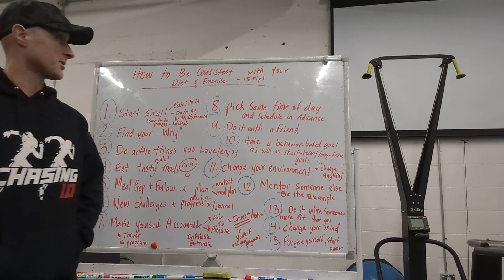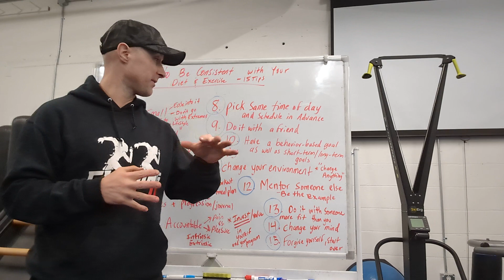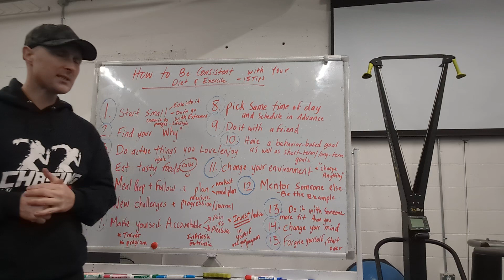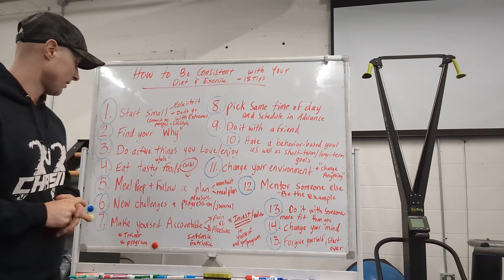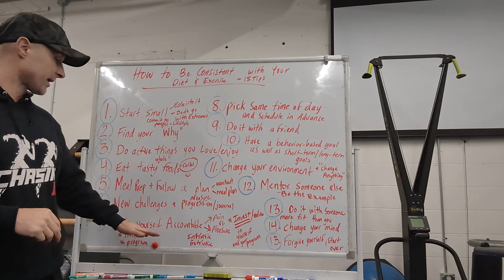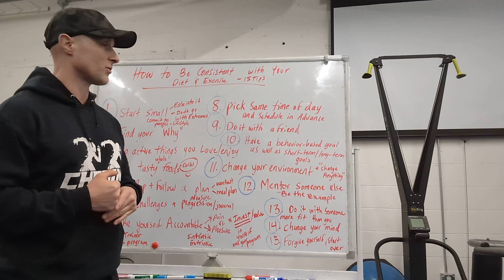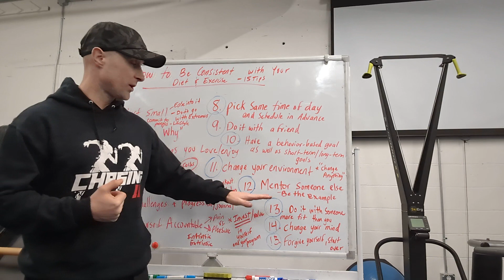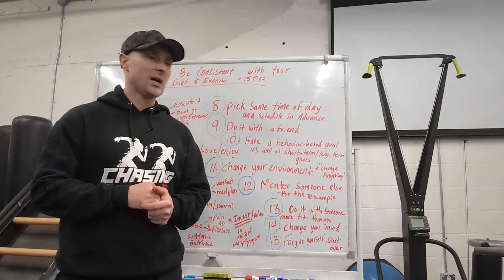How to be Consistent with Your Diet and Exercise (15 Tips)